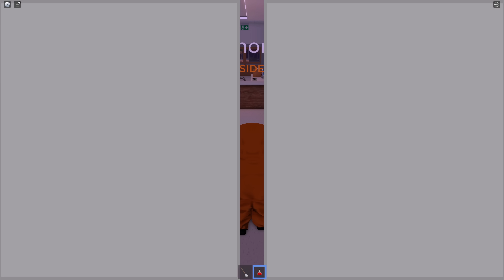[EVENT] How to get THE HUNT: FIRST EDITION BADGE in MAPLE HOSPITAL | Roblox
I'll be showing you how to get The Hunt: First Edition badge in Maple Hospital on Roblox!